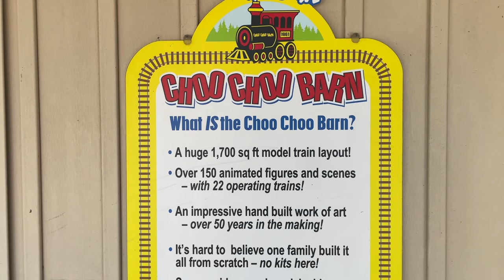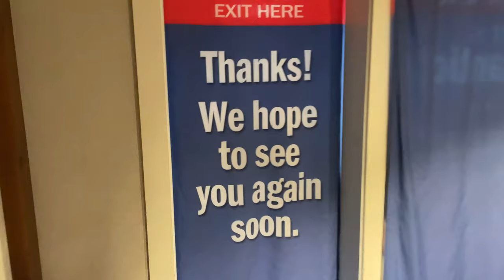CHOO CHOO BARN O Gauge Model Train Layout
Had a fun visit to the choo choo barn. It's a 1,700 square-foot O scale train display in Strasburg, Pennsylvania with over 150 hand-built animated figures and vehicles and 22 operating trains. There were buttons to push around the layout for fun operation of scenery. Wait long enough for the sun to go down and the night light to turn on for great night time operation.

EQUIPMENT

- Cameras & Sound
Settings: 4K  30FPS
Drone:
Camera: IPhone 12 pro
Microphone System:

Editing

PinnacleStudio20 Ultimate